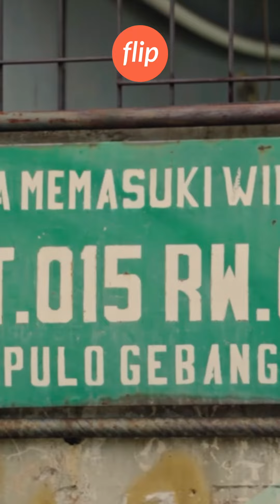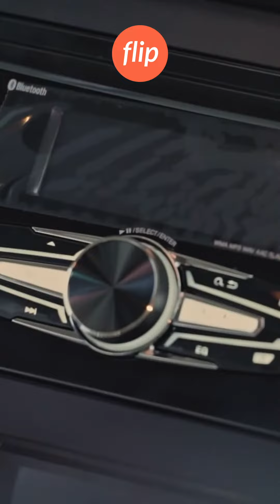Pak Sutrisno Pemenang Hadiah 1 Unit Mobil dari Flip